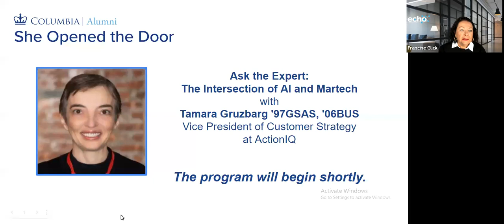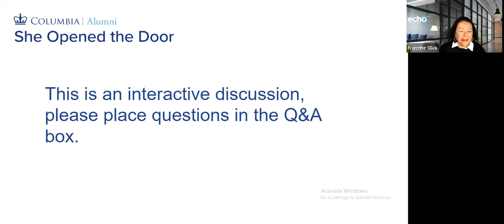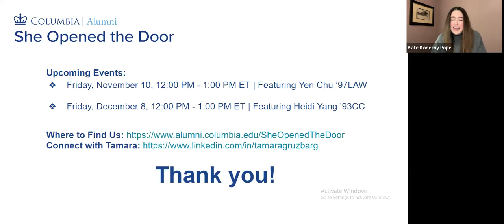She Opened the Door: Ask the Expert Series | The Intersection of AI and Martech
An engaging conversation with Tamara Gruzbarg '97GSAS '06BUS, Vice President of Customer Strategy at ActionIQ.